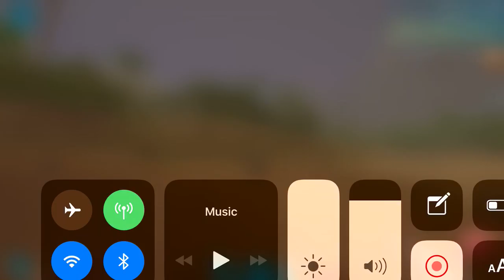Ark survival evolved mobile ep2 -farming stuff